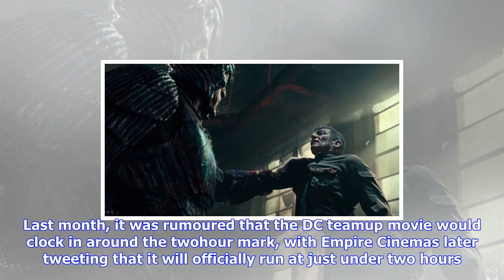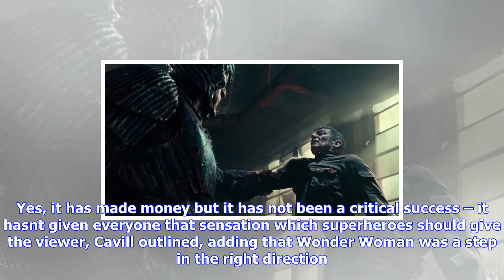Breaking News | Justice league runtime – justice league confirmed as shortest dceu movie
Justice league runtime – justice league confirmed as shortest dceu movie

Justice League has been officially confirmed as the shortest movie in the DC Extended Universe to da...